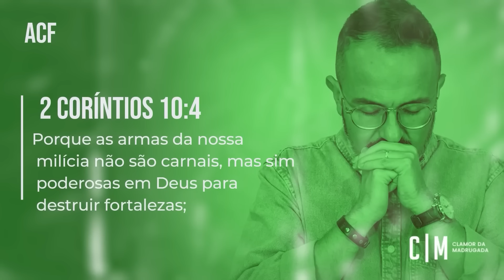CLAMOR PARA QUE DEUS LUTE POR VOCÊ | CM